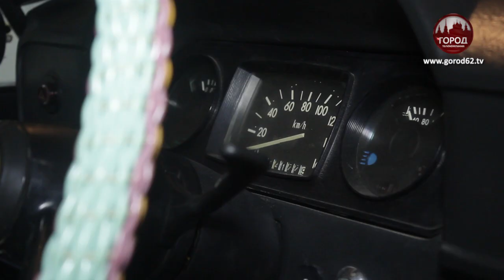Старенький, но родной - запорожец